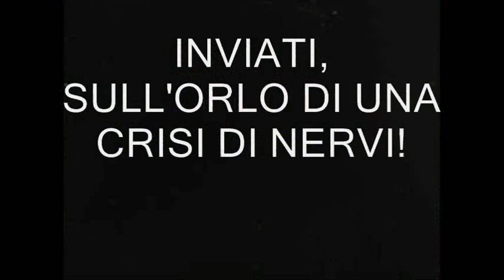Tutti in Campo: inviati sull'orlo di una crisi di nervi